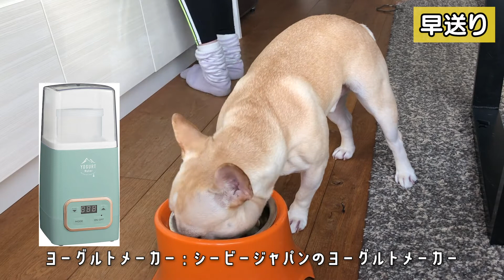【早食い】アレルギー体質2才フレンチブルドッグのご飯事情紹介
フレンチブルドッグのブランののんびりタフタフな日常をお届けする癒しのチャンネルです✨

主役
＊ブラン　フレンチブルドッグ ♂
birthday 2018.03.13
たまにオフィス犬やってます

脇役
＊シュガー　シンガプーラ ♀
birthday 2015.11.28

＊パパ、ママ

＊株式会社FILL LIGHTのみんな

【経過報告】手術から1年経過しました🦴フレブルのお鼻事情について🐽【外鼻孔拡張手術】

【天使が2匹】オープニングの声の正体とは？？仲良しブラザーの楽しい1日が可愛すぎた

【破壊神】真剣にイタズラをするフレブルと呆れ気味の母との攻防戦【一部始終】